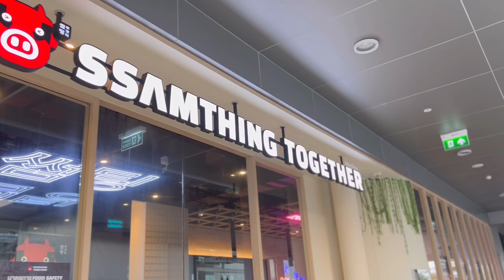IPhone 13 series ep7 ✨ vlog ด้วยโหมด cinematic ใน IPhone 13 | nusyeon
คลิป IPhone13 ซีรี่ส์มาแล้วว รอบนี้มารีวิวกล้อง cinematic mode แบบจุก ๆ
บอกเลยว่าชอบ และสวยม๊ากกก ยังไงต้องดู